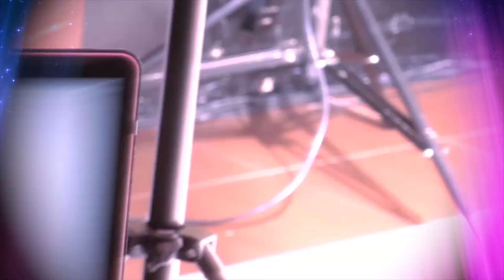PROMO PRWM 2014